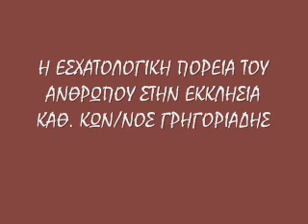Η ΕΣΧΑΤΟΛΟΓΙΚΗ ΠΟΡΕΙΑ ΤΟΥ ΑΝΘΡΩΠΟΥ ΣΤΗΝ ΕΚΚΛΗΣΙΑ. ΚΑΘΗΓΗΤΗΣ ΚΩΝΣΤΑΝΤΙΝΟΣ ΓΡΗΓΟΡΙΑΔΗΣ. ΣΕΜ.ΟΡΘΟΔΟΞΟΥ